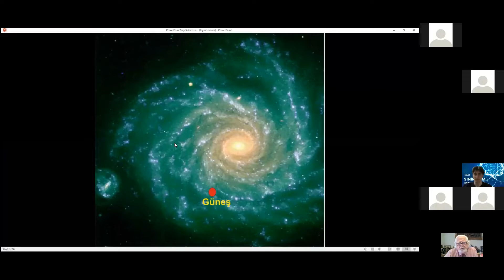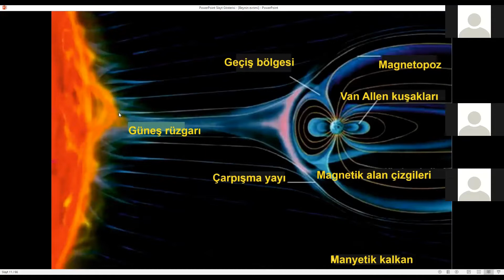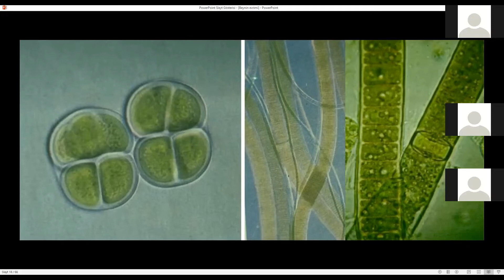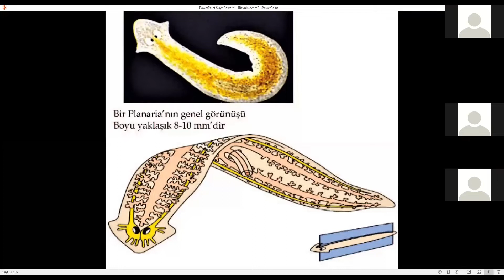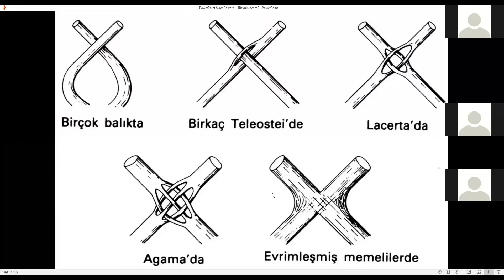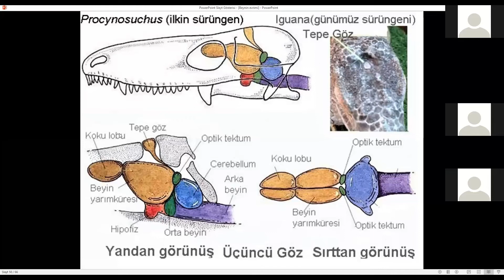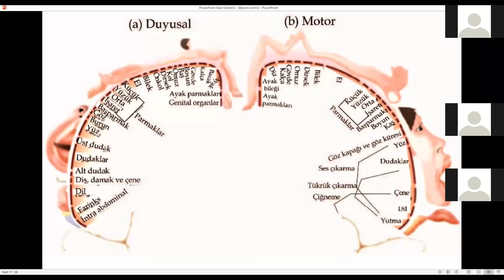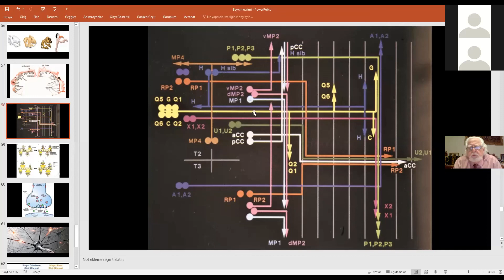İnsan Beyninin ve Sinir Sisteminin Evrimi - Prof. Dr. Ali Demirsoy